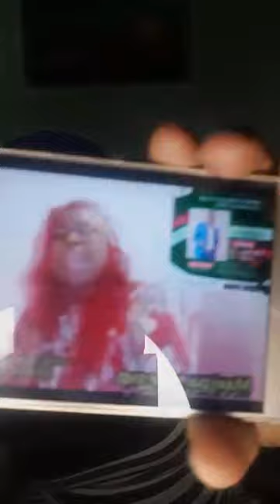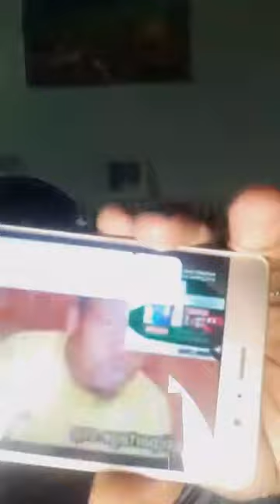Bamileke et alors? Élise brûlée, sal○●□e tribal•○□□iste